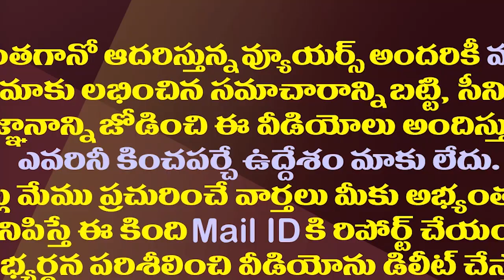మసాలా పాస్తా ఈజీగా నోరూరించేలా ఇలాచేయండి| Masala Pasta | Masala macaroni